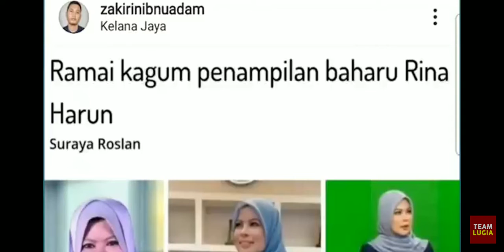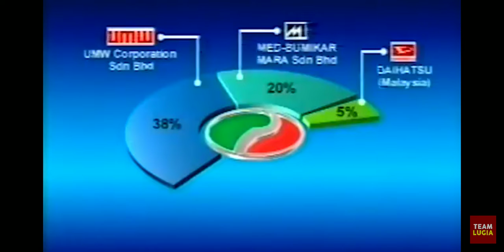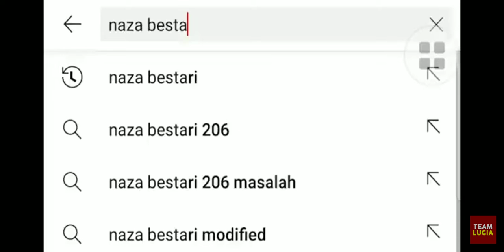8 jenama kereta buatan malaysia